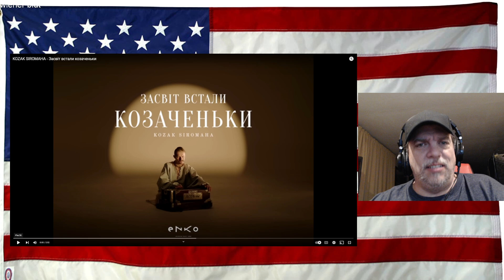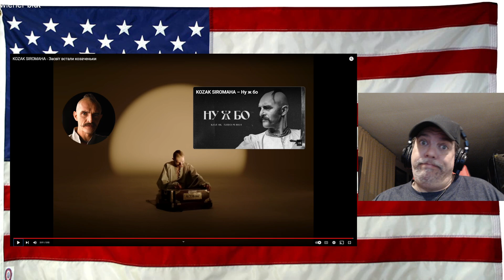KOZAK SIROMAHA - Засвіт встали козаченьки - REACTION - First Time - great music - need lyrics!